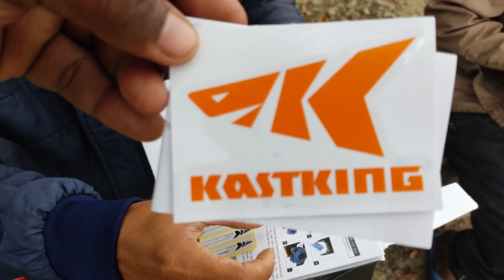KASTKING Royal Legend 2 | Spartacus Plus Baitecasting Reel | Review | Unboxing | KastKing Reels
KASTKING Royal Legend II v/s Spartacus Plus Baitecasting Reel || Compair Video || Review || Unboxing Video

How to Catch Snakehead Fish
Snakehead Fishing || Traditional Fishing Videos || Fishing Videos || Fishing Techniques Video Amazing || Back to Back Snakehead Fish Attack my Frog

Full Video in First Comments👇🏻👇🏻 || Snakehead Fishing || Traditional Fishing Videos || Village Boy Fishing

fishing gear, major league fishing, how to fish, Kastking reel

Best Budget price Reels
Velue for Money Reels
KastKing Baitecasting Reel
RoyaleLegend II Baitecasting Reel
Spartacus Plus Baitecasting Reel